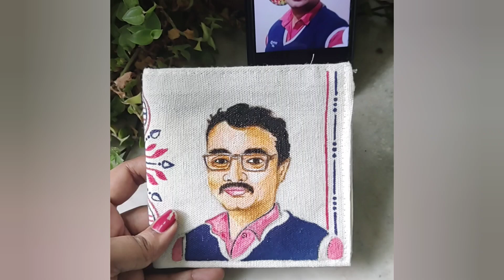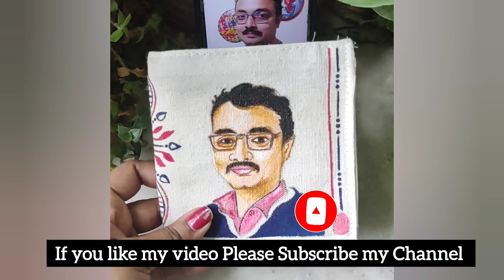How To Draw Portrait | Timelapse Idea Sharing Video| Fabric Colour Used Portrait Painting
Portrait Painting